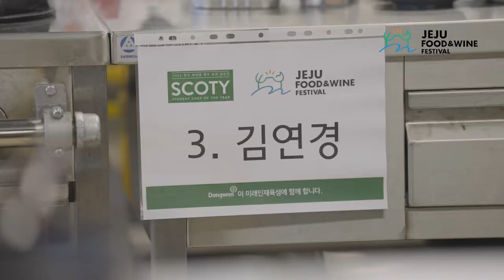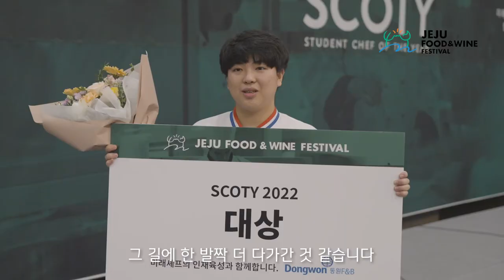[SCOTY 2022]제주 항공 무료 지원! 제주 숙박 무료 지원! 상금 600만원의 제주 식재료를 사용한 전국 대학생 요리 경연! 2023년에도 열립니다!